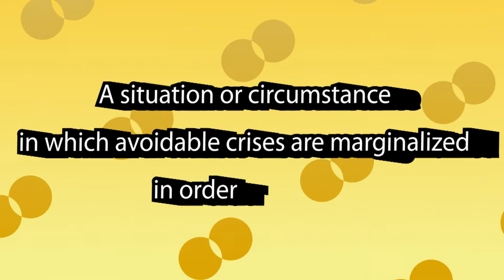Predictable Surprises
A trailer for the book Predictable Surprises by Max Bazerman and Michael Watkins